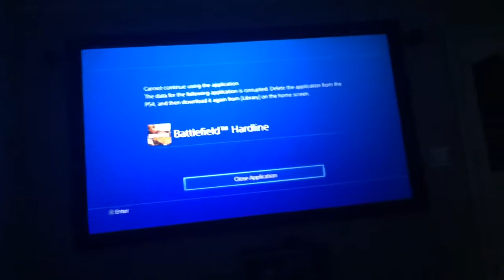battlefield hardline error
corroupt error